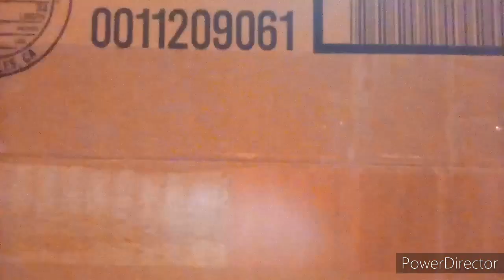I GOT AN UNRELEASED CHASE POP | Chase Unboxing